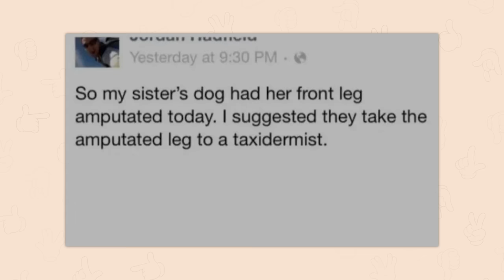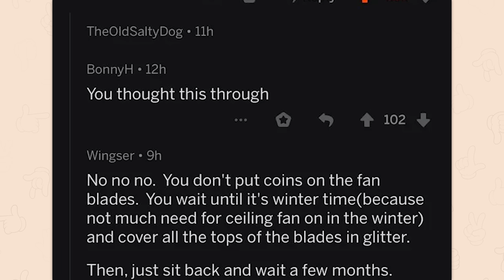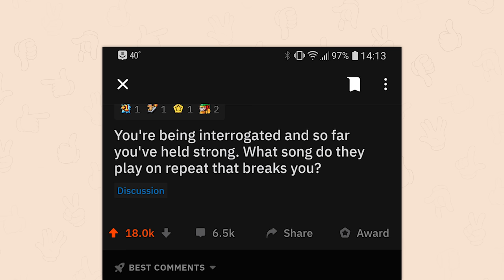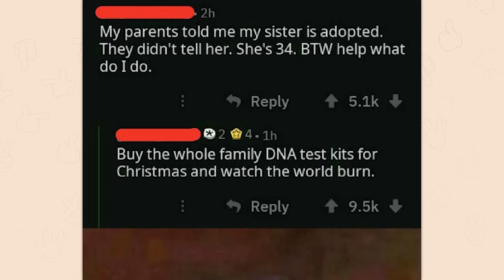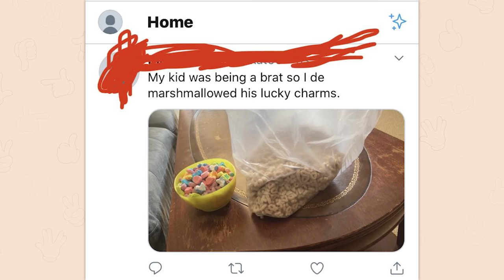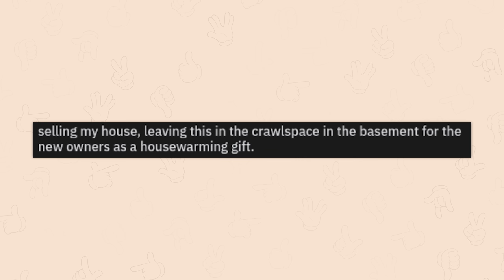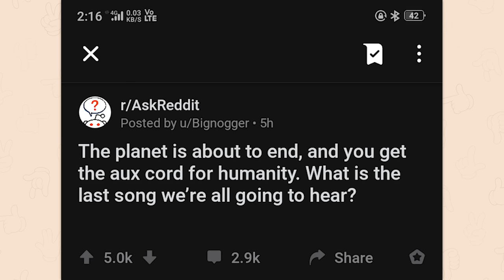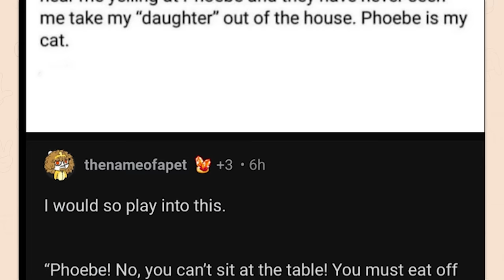r/Foundsatan | why would someone do this?!??!?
Top posts from r/Foundsatan on Reddit. Video credits below.